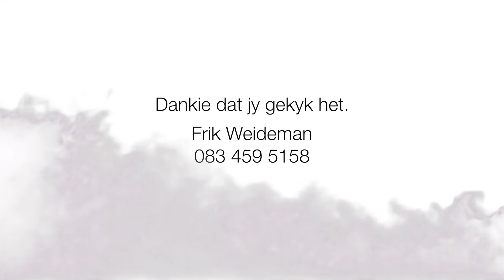Wie het vir jou gesê - Past. Frik Weideman | Menorah Tabernacle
Het jy al ooit die woorde gebruik...ek voel ek bid teen die ceilling vas en dis asof Abba nie my gebed hoor nie. Geniet Koffietyd saam met my

Wie het dit vir jou gesê.